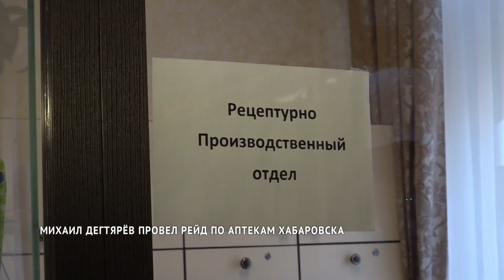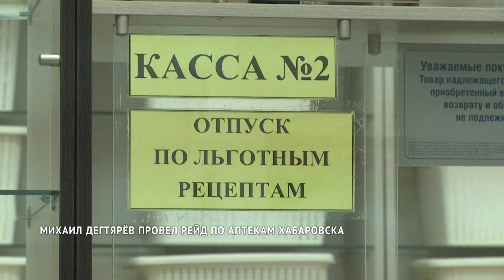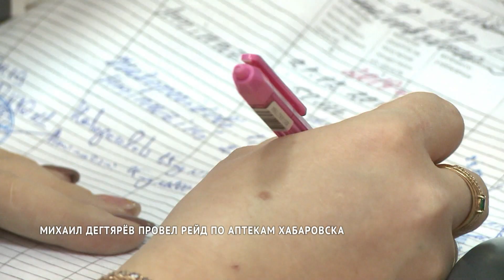Михаил Дегтярёв провёл рейд по аптекам Хабаровска